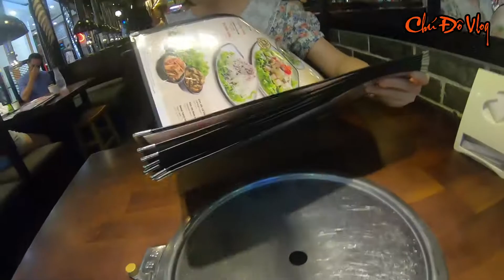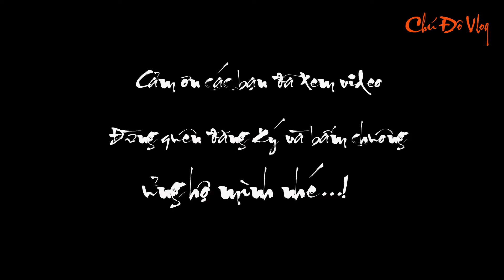Chú Đô Vlog thử ăn món nướng sườn non bò mỹ la - siêu thị vincom thái bình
-Các bạn bấm vào đây đăng ký ủng hộ chú Đô Vlog nhé :